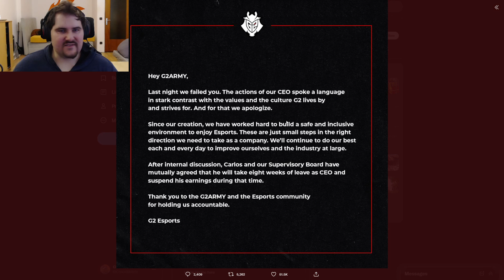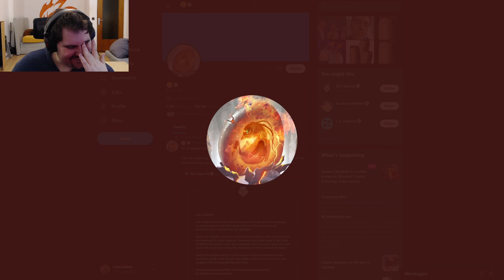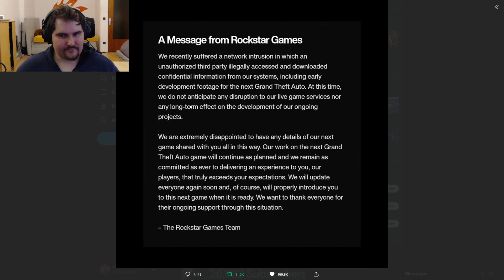Mole in the Morning! GTA 6 Leaks and Statement, G2 CEO in trouble and More!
With Mole in the Morning and Gaming News! Today GTA 6 Leaks, G2 Esports controversy and more!